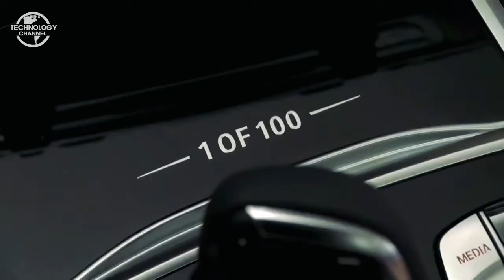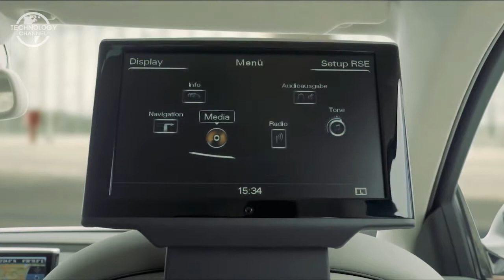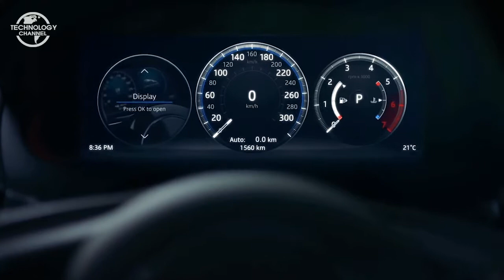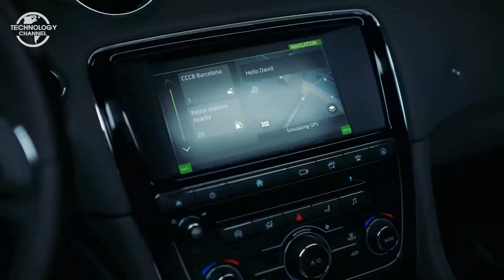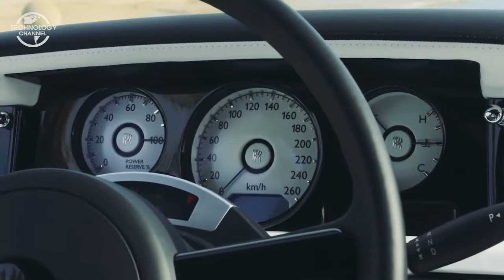Top 5 Luxury Cars 2018 - Best Upcoming 2018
5. BMW 7 Series Individual
4. Audi A8 L
3. Jaguar XJ
2. Mercedes-Maybach S600
1. Rolls-Royce Phantom

BMW 7 Series Individual
The interior features BMW Individual full fine-grain Merino leather in Smoke White/Black, the highest quality leather available for a BMW, including seats with weave-look stitching and hand-woven piping.

2017 Audi A8 L
It is a limited (50 units) version of the A8 L W12 with seats upholstered in Cognac-colored leather by Poltrona Frau, inlays made from the wood olive ash natural, light gray-brown veneer, sill trims with "Audi exclusive concept" lettering, deep-pile carpeting.

2017 Jaguar XJ
New features include a redesigned front fascia which features a larger grille with a new mesh pattern. The bumper features a new chrome surround in the lower intakes. Flanking the grille are full adaptive LED headlights which also feature automatic high beams. The vehicle also features “Double XJ” DRLs.The rear features LED taillights and oval-shaped exhaust tips. The body is constructed using aluminum. The model is available in both standard- and long-wheelbase configurations. Trims on the standard-wheelbase include the base XJ R-Sport, mid trims XJ R-Sport AWD and XJ Supercharged and the top XJR trim.

2017 Mercedes-Maybach S600 :
The Mercedes-Maybach S600 sails into the 2017 model year with armor plating now added to its long list of features.
The Mercedes-Maybach S600 Guard is claimed to be the first car to be certified VR10—the highest level of ballistic protection for civilian vehicles.

Rolls-Royce Phantom :
The Phantom is the epitome of British motoring, embodying all that has made the marque a legend in the world of automobiles. It’s an icon powered by a 453-hp 6.8-liter V-12 with an eight-speed automatic, it offers a nearly unlimited options list, and flaunts a 0-to-60 time of less than six seconds